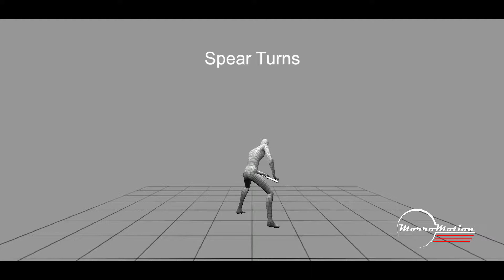Spear Package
Spear Motion Capture Animations. Now for sale on the Unity Asset Store